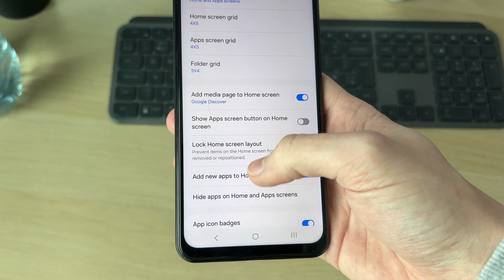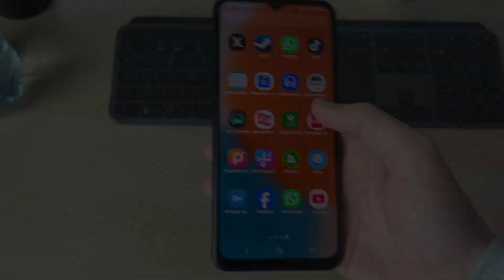How To Fix YouTube App Missing On Android - Full Guide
Learn how to fix youtube app missing or not showing on android in this video.

GuideRealm